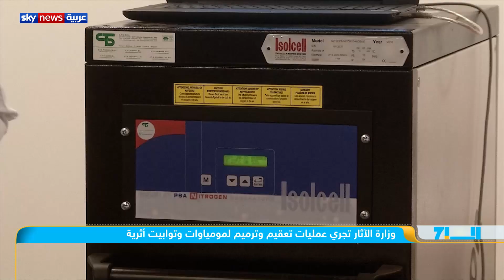وزارة الآثار تجري عمليات تعقيم وترميم لمومياوات وتوابيت أثرية